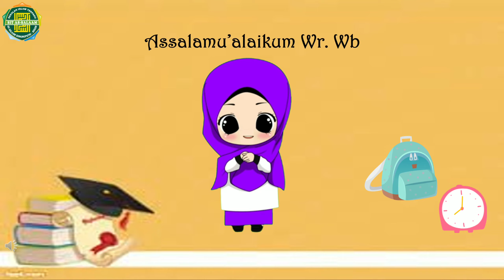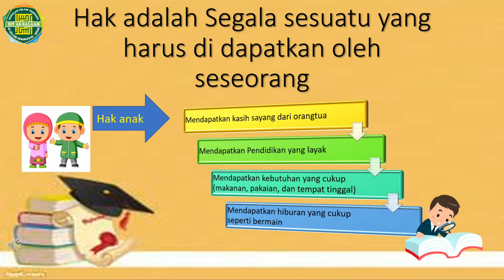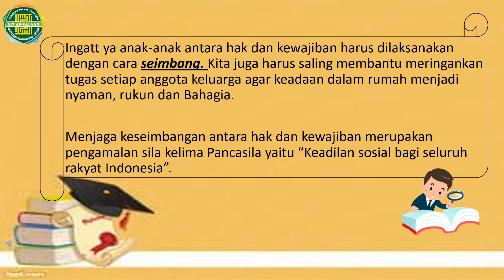Tema 3B Subtema 3&4 | Hak dalam Keluarga | Kelas 3